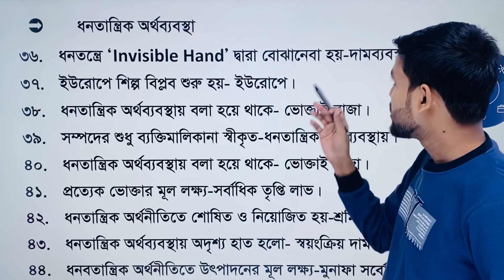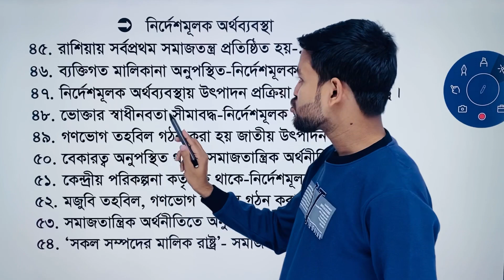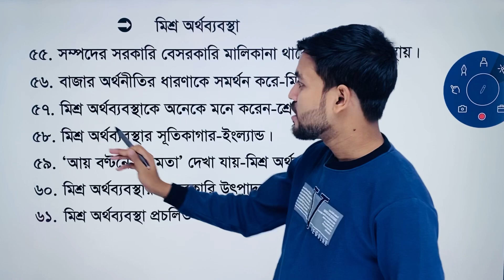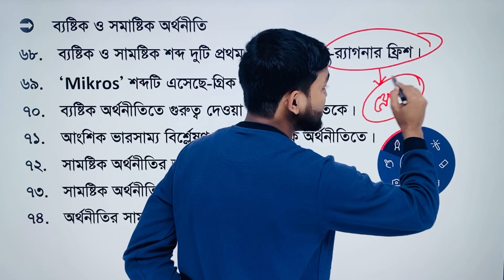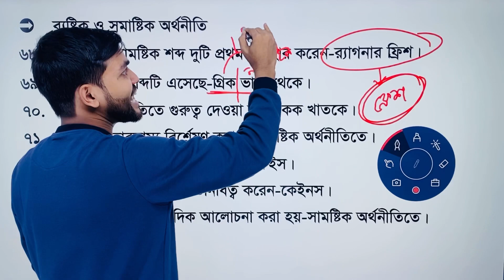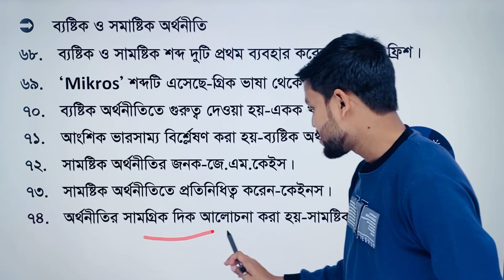HSC Economics MCQ||MCQ Class -5||অর্থনীতি প্রথম পত্র||প্রথম অধ্যায়||এমসিকিউ ক্লাস -৫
এই ভিডিওটিতে অর্থনীতি ১ম পত্রের MCQ প্রশ্ন নিয়ে আলোচনা করা হয়েছে।
ভিডিওতে, প্রতিটি প্রশ্নের বিস্তারিত ব্যাখ্যা দেওয়া হয়েছে যাতে করে শিক্ষার্থীরা সহজেই প্রশ্নগুলো বুঝতে পারে। এছাড়াও, গুরুত্বপূর্ণ পয়েন্টগুলো তুলে ধরা হয়েছে এবং কিছু টিপস দেওয়া হয়েছে যা পরীক্ষায় ভালো করতে সাহায্য করবে।

অর্থনীতি ১ম পত্রের MCQ প্রশ্নের প্রস্তুতি নেওয়ার জন্য এই ভিডিওটি একটি দুর্দান্ত সম্পদ। এটি শিক্ষার্থীদের তাদের জ্ঞান পরীক্ষা করতে এবং তাদের দুর্বলতাগুলি চিহ্নিত করতে সাহায্য করবে।

✅ নিয়মিত লাইভ এবং আপডেট সাজেশন পেতেঃ

🔴 কোর্স সম্পর্কিত যেকোন বিষয় জানার জন্য কল করতে যোগাযোগ করুনঃ 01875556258 (Whatsapp)